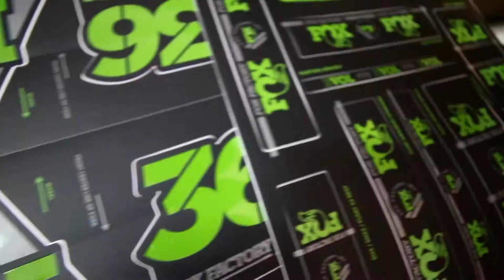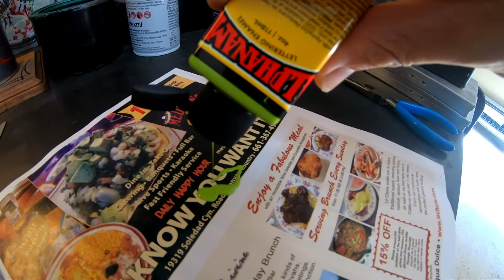Personal touch to My YT Jeffsy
Just a short video I made giving my YT Jeffsy a personal touch over a rainy weekend but not to worry the rain brings some great dirt. Enjoy